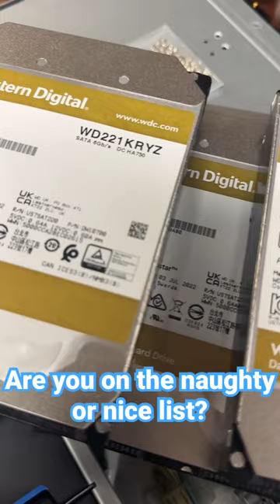You want storage in your stocking don’t you? Be good!